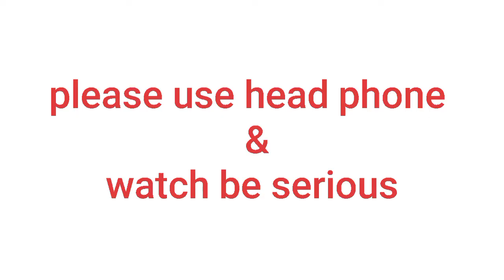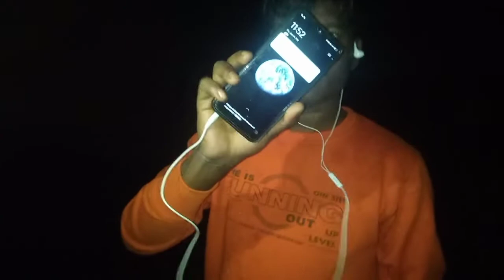ghost in railway track gurukvlogs rkrhistry. rahasya2m